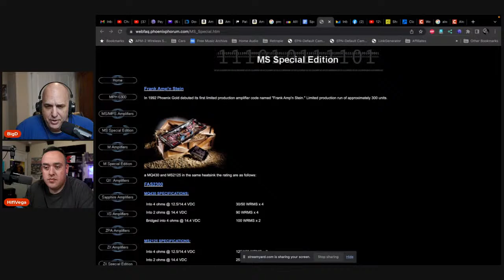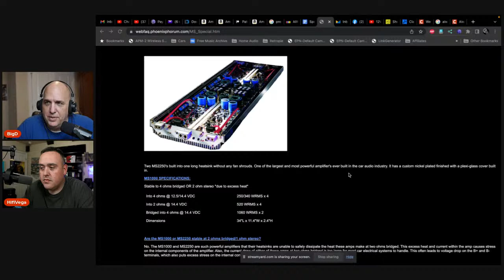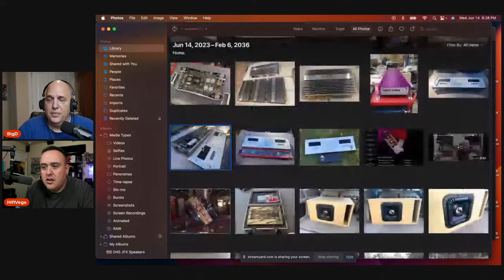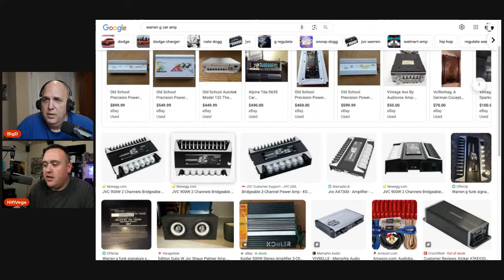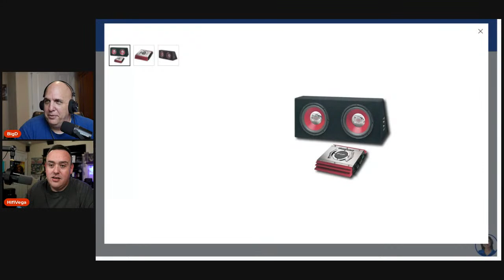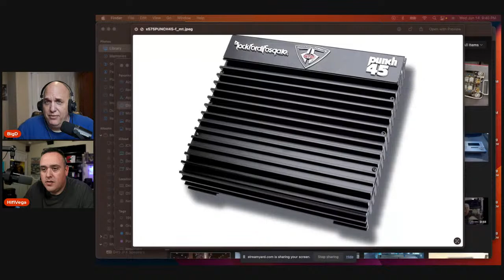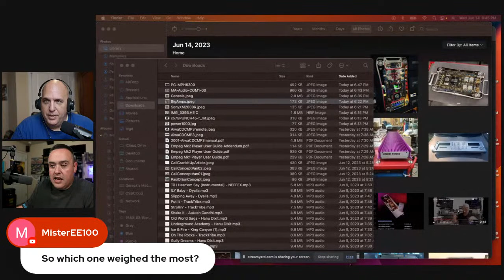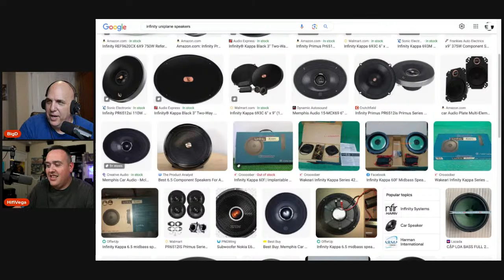Special Edition Amplifiers - Are They Really Special?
HiFiVega.com
WillistonAudio.com